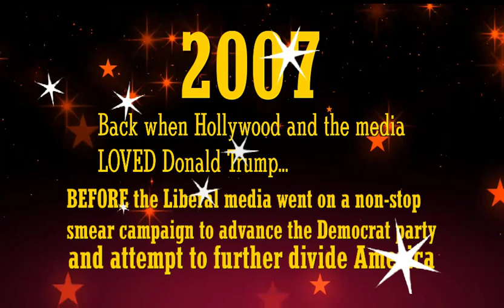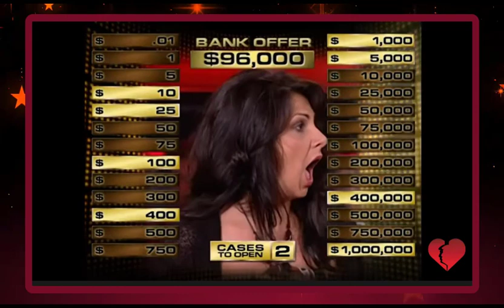2007: D.O.N.D. - Special Banker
Back in 2005, & 07, The future President of The United States sits in on a couple different episodes of Deal or No deal. This was an Era when Hollywood, and the media loved Donald Trump..